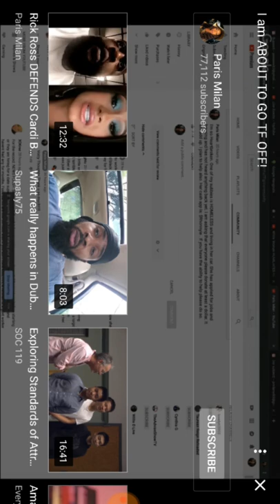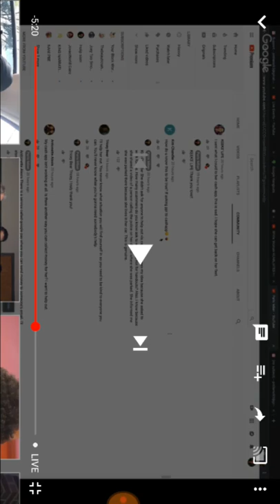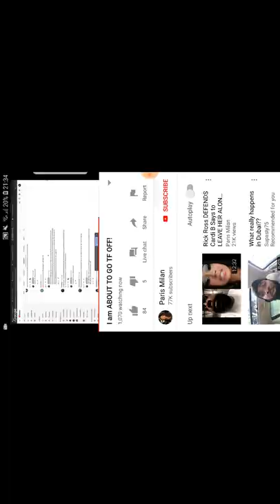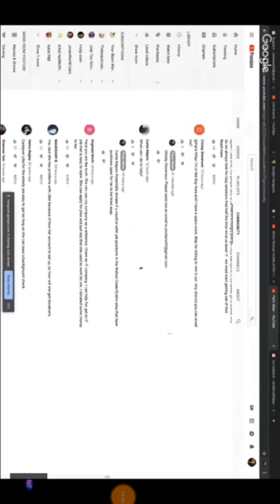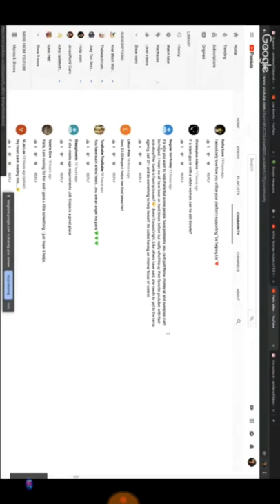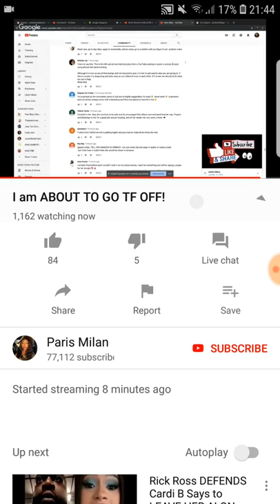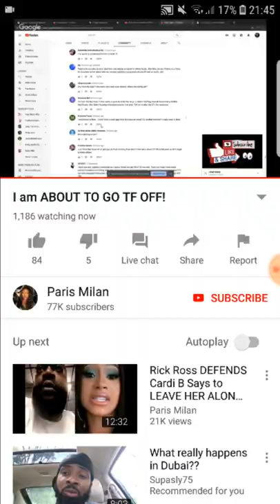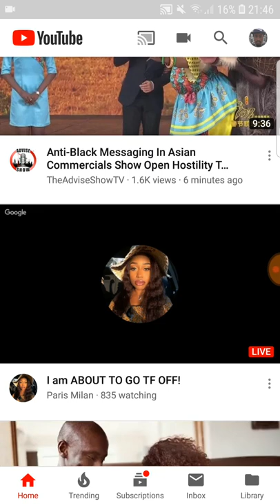PARIS MILAN IS SCAMMING HER SUBSCRIBERS WITH A FAKE CASH APP YAL